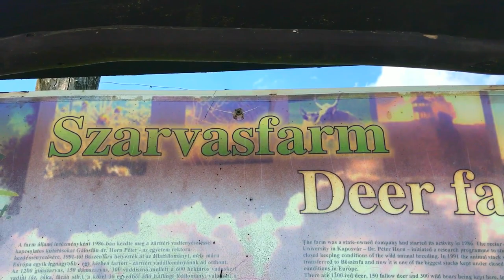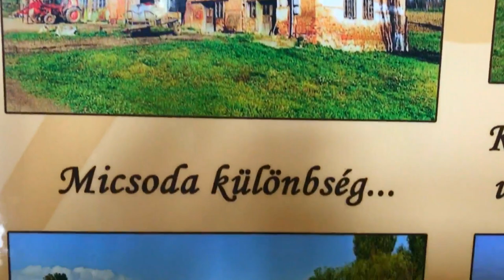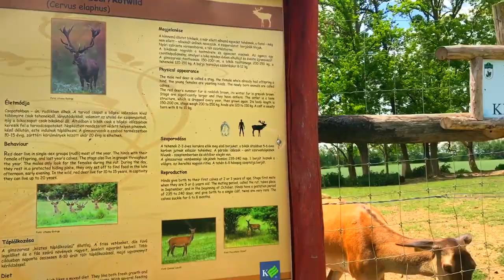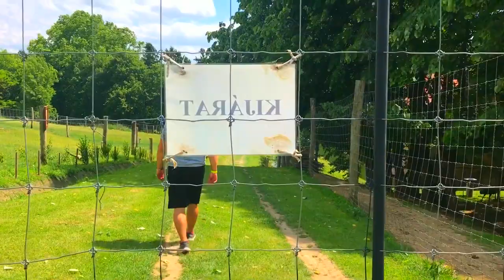Kalandozások a Zselicben - Szarvasfarm a dombok között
Látogatás Bőszénfán.